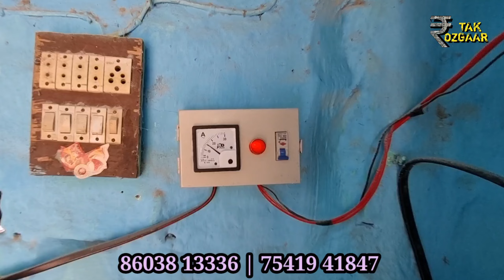पढ़ाई के साथ आटा-बेसन उद्योग लगा कर कमाई का शानदार उदाहरण ✅️ | attachakki | Atta chakki machine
पढ़ाई के साथ आटा-बेसन उद्योग लगा कर कमाई का शानदार उदाहरण ✅️ | attachakki | Atta chakki machine | @RozgaarTak

Gokul business solution
Nh-22, Near toll plaza, Bhagwanpur, Vaishali